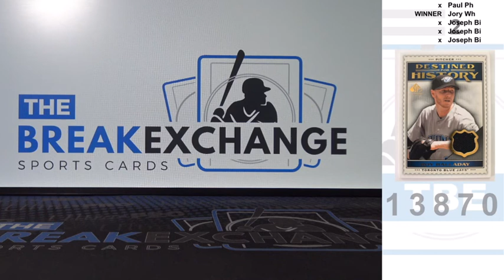RAZZ 2009 SP Legendary Cuts Destined for History Memorabilia Roy Halladay Break ID 13870